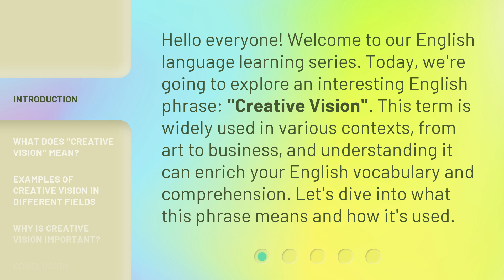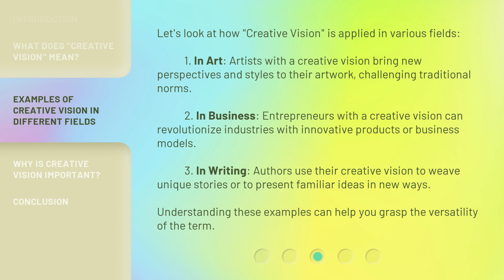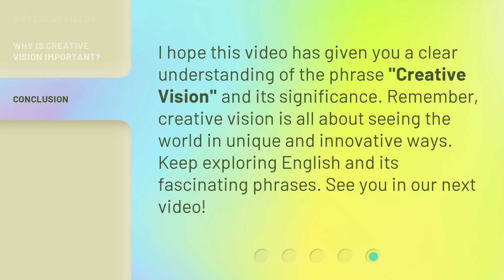Creative Vision: Understanding and Exploring the Concept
Unlocking Creativity: Discovering the Power of Creative Vision • Embark on a journey of imagination as we delve into the depths of creative vision. Join us as we unravel the secrets behind understanding and exploring the concept, igniting your own creative spark along the way. Get ready to unleash your imagination and unlock the limitless possibilities that lie within.

00:00 • Introduction - Creative Vision: Understanding and Exploring the Concept
00:34 • What Does "Creative Vision" Mean?
01:10 • Examples of Creative Vision in Different Fields
01:50 • Why Is Creative Vision Important?